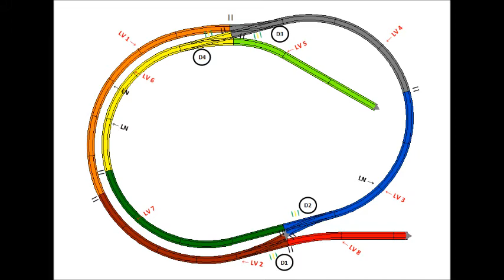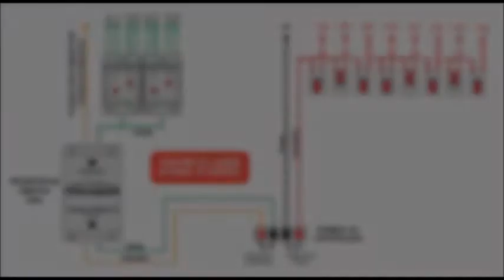Maquete HO dobrável VIA CENTRAL - Ligações elétricas e assentamento dos trilhos | @LZ - MKT.002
Apresentação do esquema elétrico e de dicas de instalação e verificação do assentamento dos trilhos.

(English):

(Español):

(Deutsch):

(Français):